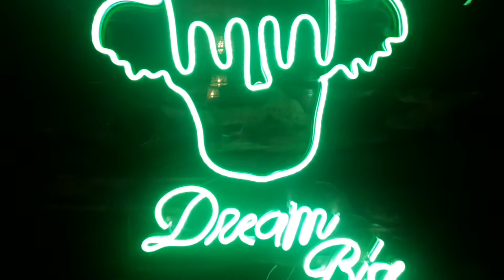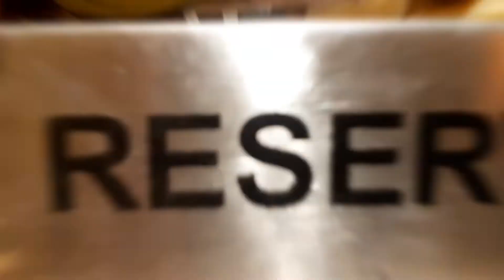This Is Oshin Cafe and Organic Zone | My 1st project | D'munu designs and construction